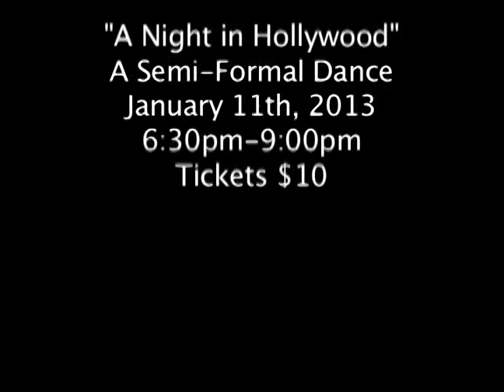Road to the Winterball Part 1: Hunger Games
Make sure to come to the Winterball on Friday, January 11 from 6:30-9 and get ready for the next installment!